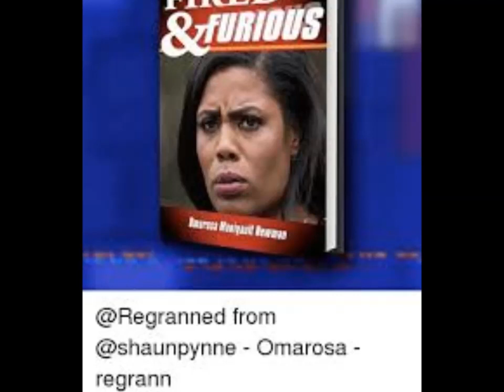OMAROSA SAYS "WE ARE IN DANGER WITH TRUMP"/ KEISHA COLE GETS EXITED TO THE LEFT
OMAROSA SAYS WE ARE IN DANGER WITH TRUMP AND KEISHA COLE IS TOLD  TO THE LEFT TO THE LEFT